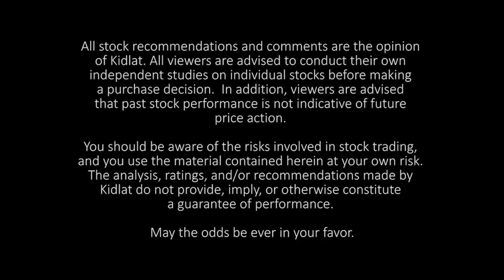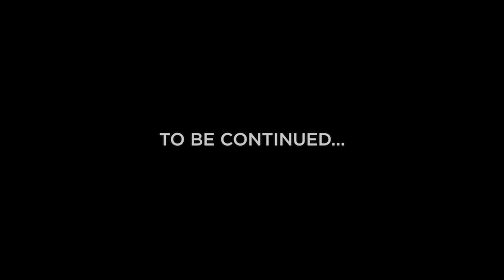The Trading Journey of Powerliftrade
This is Episode 43 of Trading Rx with Isiah De Villa.